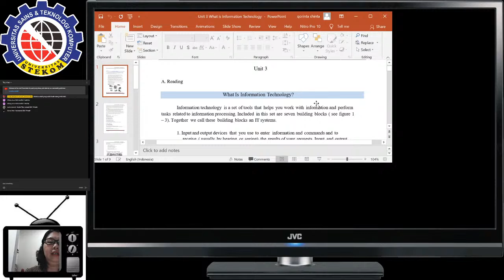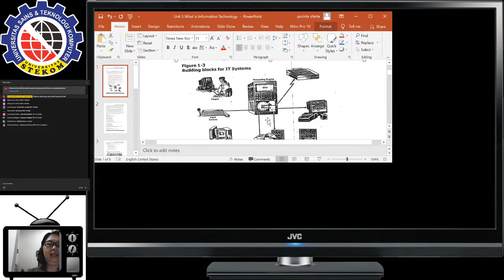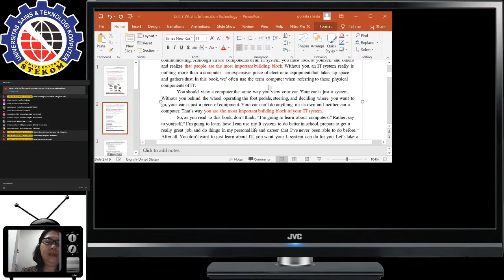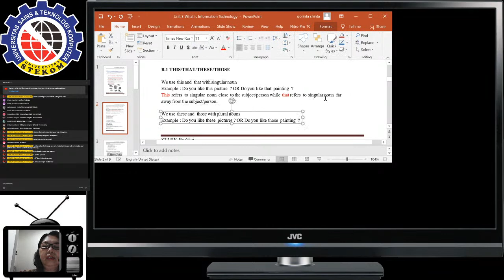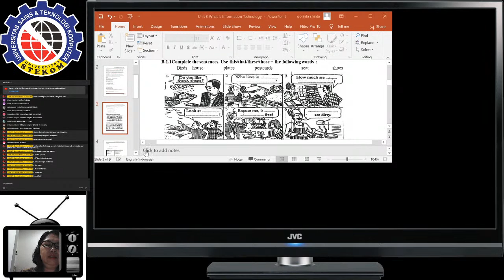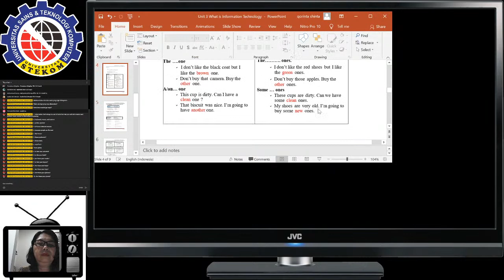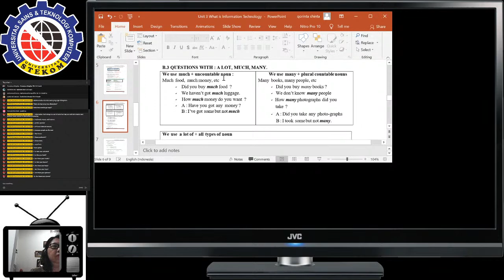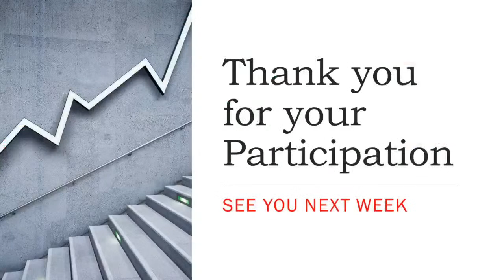Bahasa Inggris 1- Unit 3 : What is Information Technology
Kuliah  Bahasa Inggris - Teknik Informatika Universitas STEKOM
Kerjasama/Penerimaan Mahasiswa Baru, WA 24 jam : 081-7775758
(081 jujuju maju mapan)